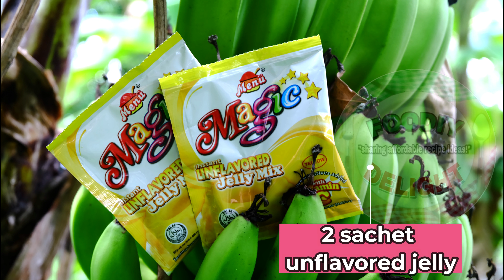PINOY PALAMIG Trending Palamig sa Divisoria | Patok Na Negosyo Ngayong Summer!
Hi There! 😻
PINOY PALAMIG Trending Divisoria Samalamig Patok Na Negosyo Ngayong Summer!

Welcome to FOODIY DELIGHT sharing Easy, Quick, and Affordable Delightful Recipes!

CATCH SIGHT OF SOME MORE DELIGHTFUL RECIPES!

Happy learning! Happy cooking! :))